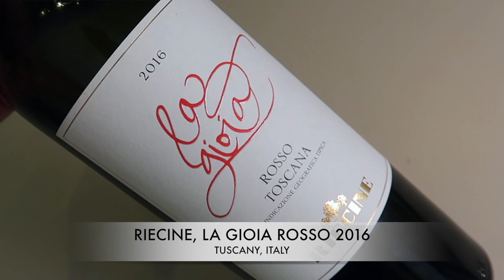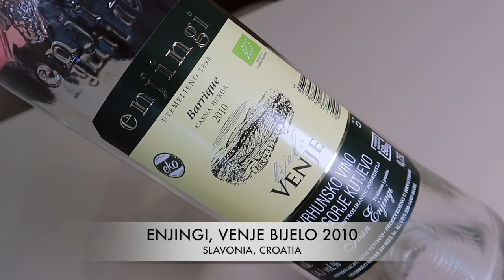Do Wine Scores Matter?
94 points Robert Parker, Wine Spectator, Jancis Robinson, Decanter, Vinous, and James Suckling! Do wine scores actually matter? That's something we try to tackle in this video.

Wineries and wines featured in this episode:
Riecine, La Gioia 2016
Enjingi, Venje Bijelo 2010
Matić, Lapor Single Barrel CH17 2017